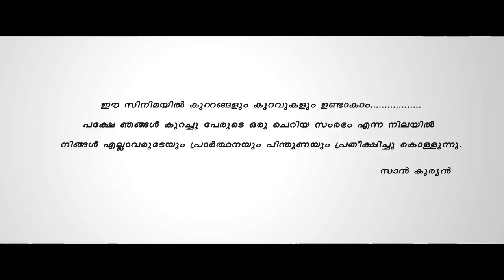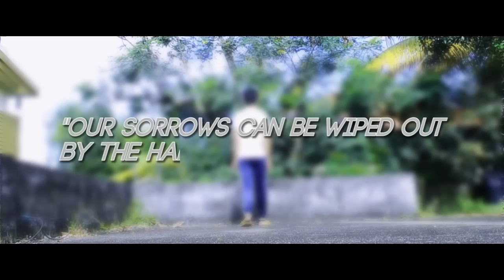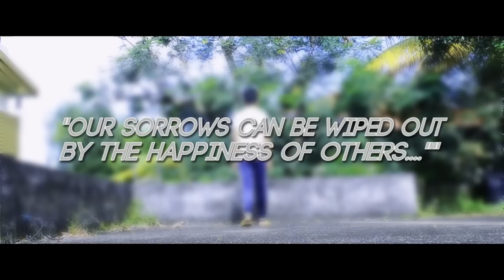Pacha Manga ( പച്ചമാങ്ങ ) malayalam short film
" PACHA MANGA " is a Malayalam short film which is directed by San Kurian.
Cinematography - Sachin Joseph
Edits - Sane Antony Thomas
Which is associated by Don Thomas & Nikhil Anto.
Title designer - Anna Jovita Rajam

The story deals with a boy and a mango.
Which reflects a moral as...

" OUR SORROWS CAN BE WIPED OUT BY THE HAPPINESS OF OTHERS "